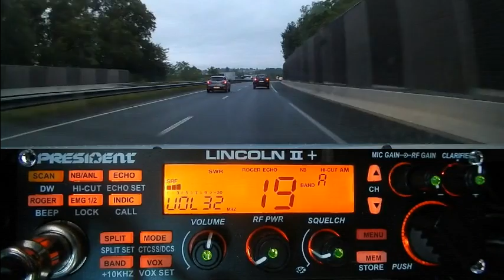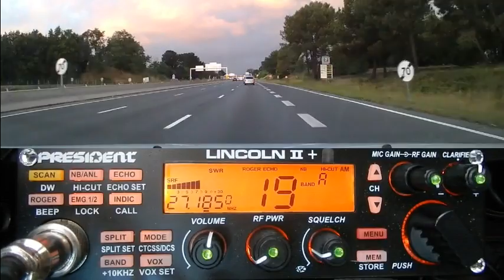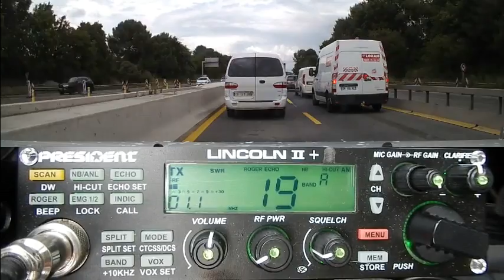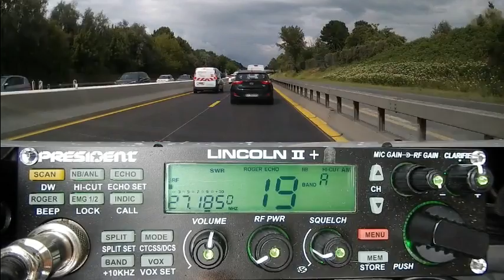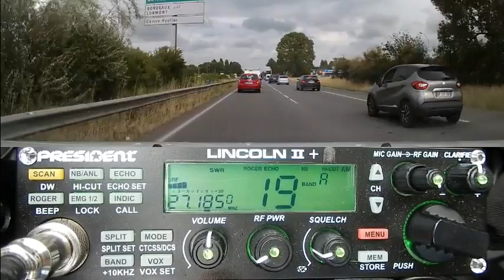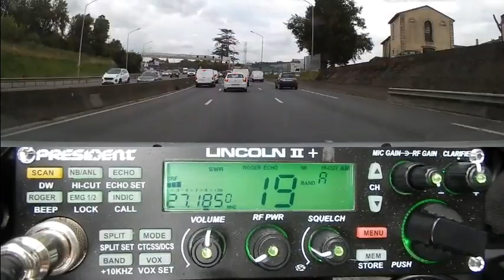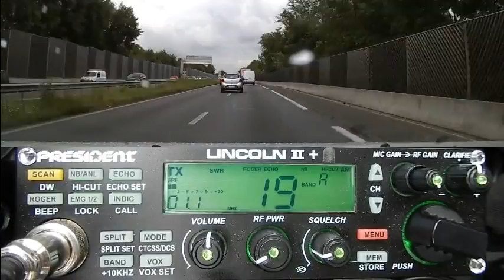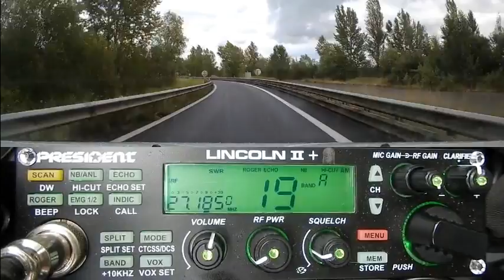CB Baisse de propag, c'est bon pour les QSO locaux (23/06/2021) P Lincoln II+